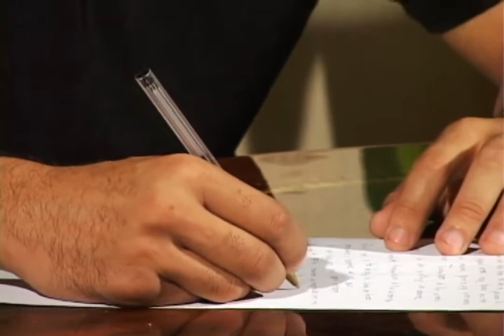La Cita Banda Caña Verde